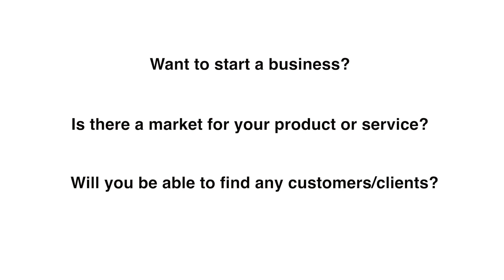3 Things To Remember When You're Starting A Business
A Short and Sweet reminder for all the start-up founders who are about to launch their new businesses.

Here's also a great post on why every small business should have a business plan